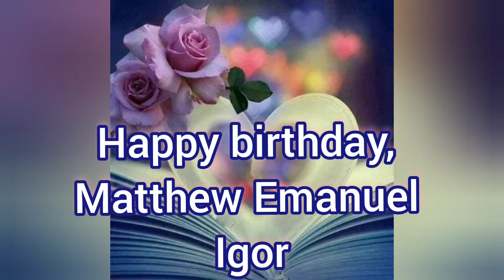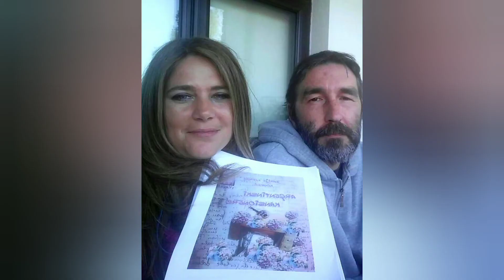Happy birthday, Igor Matej Emanuel 💖💌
Sretan i blagoslovljen rođendan, dragi naš Igooo